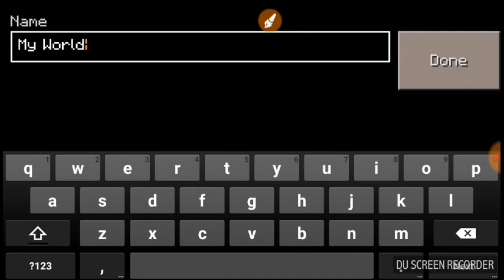RedEyeLaserGaming - Minecraft - YouTube sigh